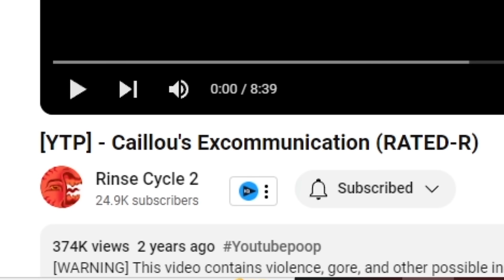SCARY Caillou gets possessed (Caillou.exe)